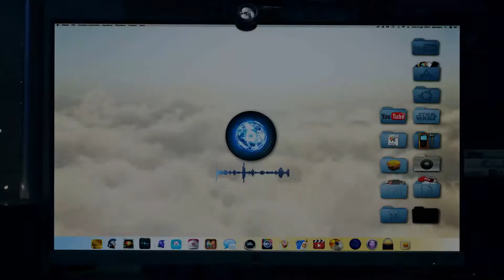Turtle&Bunny - trailer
SINOSSI
Tobia, in arte “Turtle”, vive rinchiuso nel suo regno: la sua cameretta da nerd. Ha una fdanzata “online”, Lilly “Catty”, e si mantiene grazie agli introiti del suo“Turtle&Bunny”, un canale YouTube con migliaia di followers dove sfda ai videogame Max “Bunny”, il suo miglior amico.
David, invece, vive per il Parkour. Si allena ogni giorno in un parco giochi isolato, riprendendo le sue “evoluzioni urbane” col telefonino. I suoi amici, però, snobbano i suoi flmati, preferiscono guardare la robaccia stupida sul web. Ultimamente i più visti sono gli scherzi fatti ad un certo “Idiot-Tobia”, che, più che scherzi, sono veri atti di bullismo.
Quelli di Tobia e di David sono due mondi incompatibili, cristallizzati nella propria dimensione. Due mondi così distanti che però potrebbero presto incontrarsi.

Regia: ALESSIO ATTARDI
Sceneggiatura, fotografia, montaggio,
effetti digitali: GIUSEPPE TANDOI
Costumi e scenografia: GIUSEPPE TANDOI e ALESSIO ATTARDI
Amministrazione: ANTONIO TANDOI
Aiuto regia: MAURIZIO CENTI
Riprese drone: CHRISTIAN MARINOPICCOLI
Produttore: GIUSEPPE TANDOI
Produzione: ESPRIT FILM
Con: RADOSLAV LAZAROV
DAVID ROSCA
ALESSIO ATTARDI
ADELE DI MUZIO – PASTA
ILARIA VOLPE
FABRIZIO DI STEFANO
MARCO MARINI
LUDOVICA FIORE

nazionalità ITALIA | anno di produzione 2018 | formato HD colore | durata 20’

Colonna sonora: "Distant Worlds" Composta da Stefano Resta; Prodotta da Andrea Alloca presso Sonus Factory